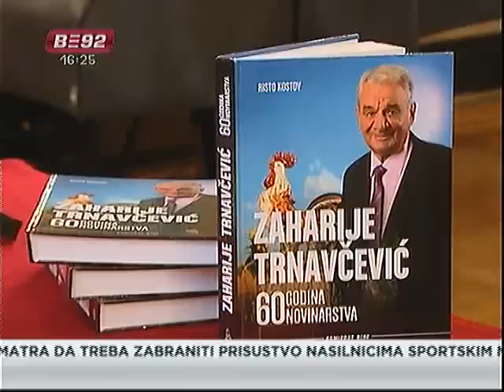Promocija knjige o Trnavčeviću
U Skupšitini grada Beograda danas je održana promocija knjige o Zahariju
Trnavčeviću. Autor knjige je novinar i publicista Risto Kostov, a ideja o
pisanju o životu i delu Trnavčevića potekla je iz višedecenijskog
plodonosnog rada čoveka koji se već sedmu deceniju za redom bori za opstanak
i napredak srpskog sela.